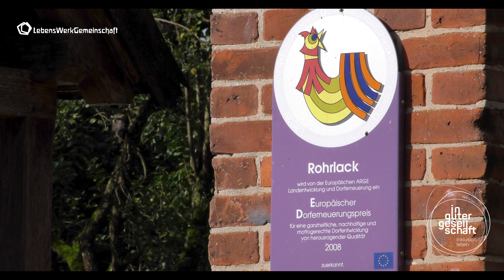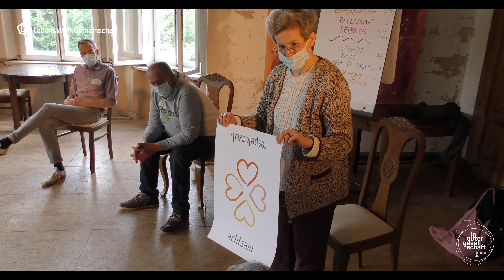In guter Gesellschaft - LebensWerkGemeinschaft Rohrlack/Vichel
BaSiG ist ein Projekt von Anthropoi Bundesverband in Rohrlack.
Diese Abkürzung steht für „Beiträge des anthroposophischen Sozialwesens für inklusive Gemeinwesen“. Das bundesweite Kernprojekt von „Anthropoi“ „In Guter Gesellschaft“ sucht die Teilhabe von Menschen mit Hilfebedarf bei der Lebensraumgestaltung zu stärken und sucht weiterhin Wege diese Menschen und deren Stimmen zu hören und mit ihnen gemeinsam  die Zukunft zu gestalten.

Eine Filmproduktion der medienAG LebensWerkGemeinschaft